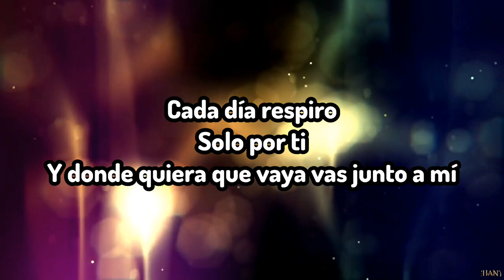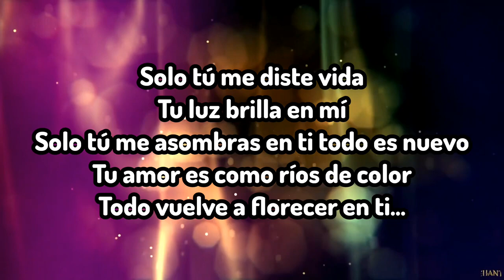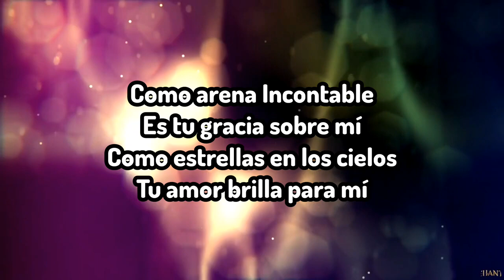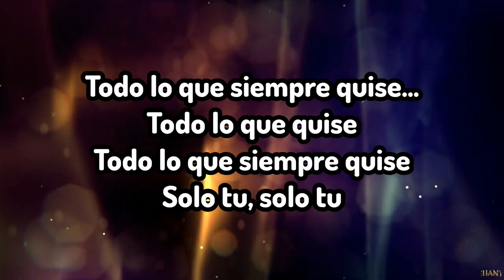Un corazón - Mi sonido (letra)